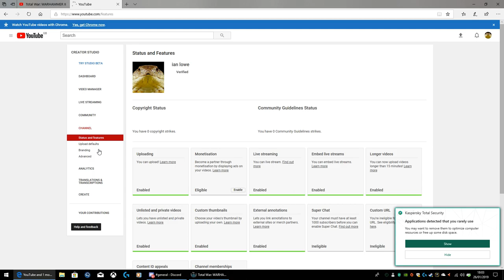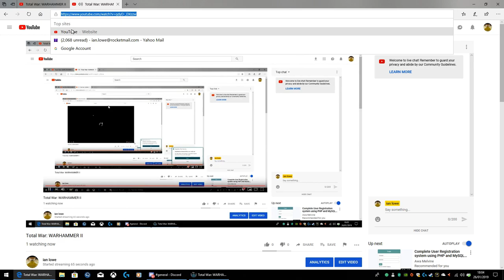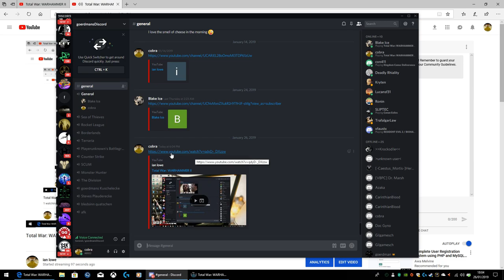Total War: WARHAMMER II